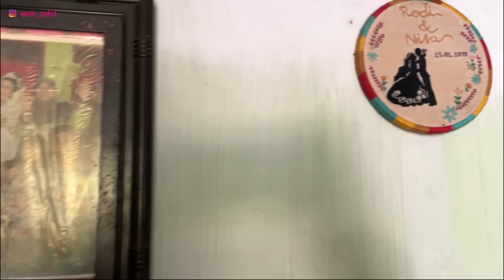RUMAH SAYA DI DESA | RUMAHKU SURGAKU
Ini rumah saya yang di desa, dengan kondisi yang memprihatinkan. Tapi yang penting kami bisa hidup bahagia, sehat, panjang umur, dan lancar rejeki.

Semoga dengan bantuan teman-teman semua yang selalu mendukung saya dan selalu mendoakan saya, nantinya saya bisa mewujudkan impian saya untuk memperbaiki rumah yang lebih bagus lagi, Amin🙏